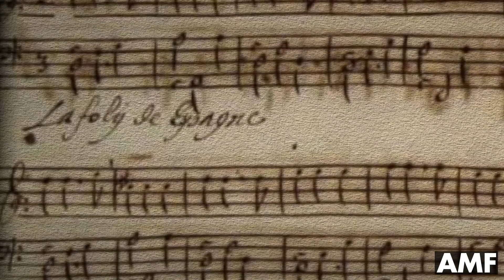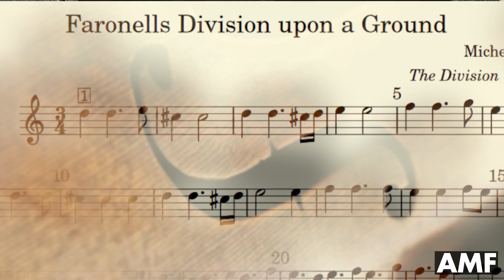La follia in musica - Bacco & Orfeo 2023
Il brio e la magia del Prete Rosso che ci incanta da sempre!